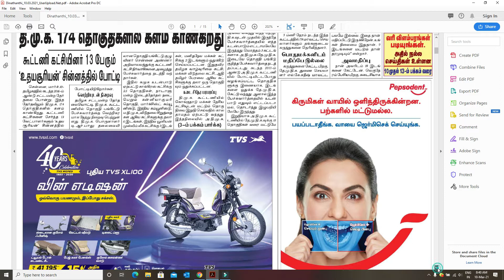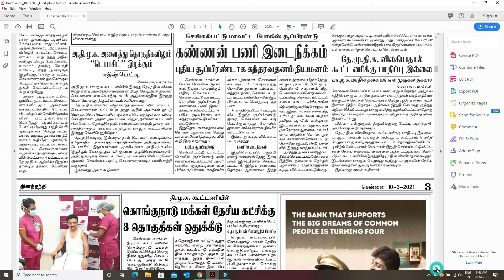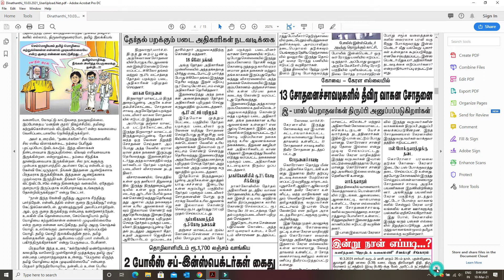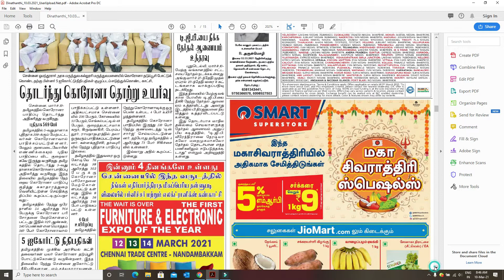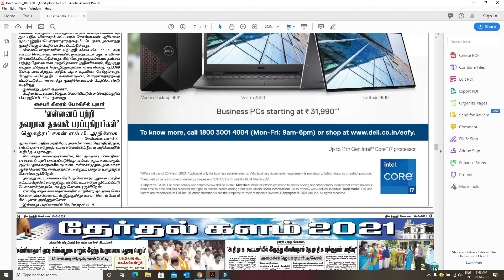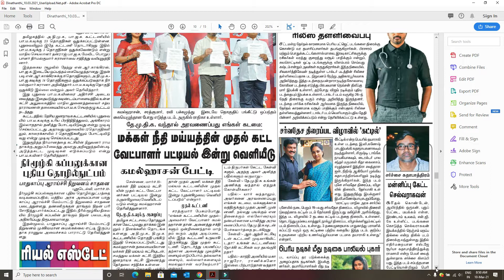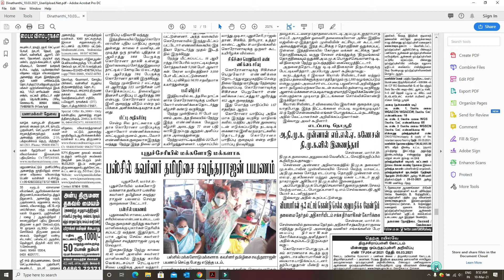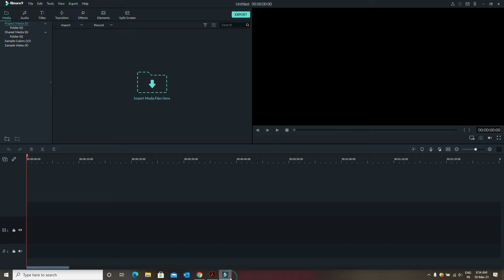தமிழ்செய்திகள் | 10-03-2021#TamilNewsPaper​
If you see a clip that you own that you did not submit or give consent for use, we have likely received false permissions and would be happy to resolve this for you! Please drop us a line at Comments.